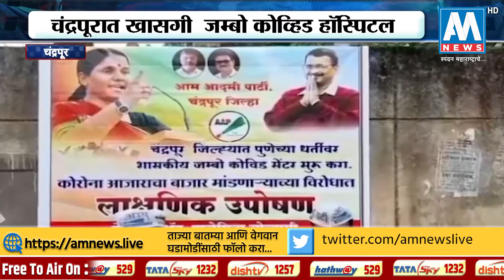खासगी नाही तर सरकारी हॉस्पिटल उभारा, आम आदमी पक्षाची मागणी । चंद्रपूर | AM NEWS